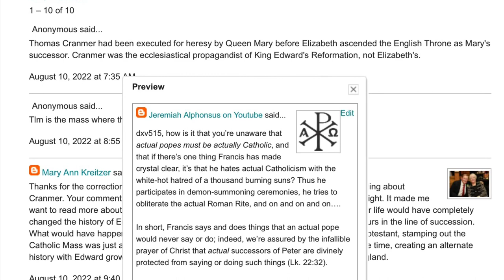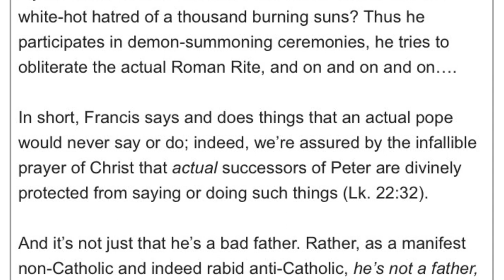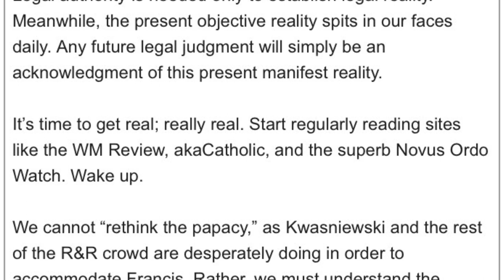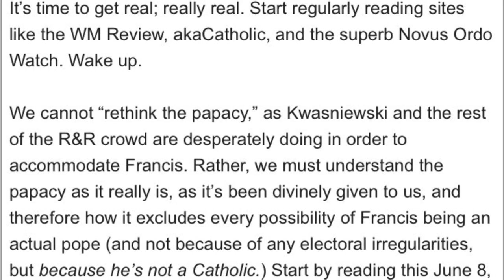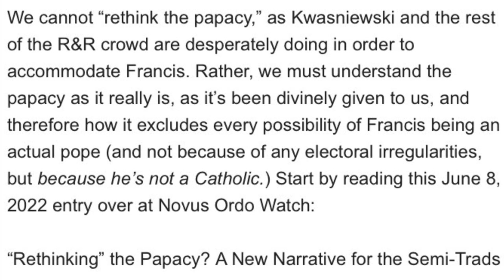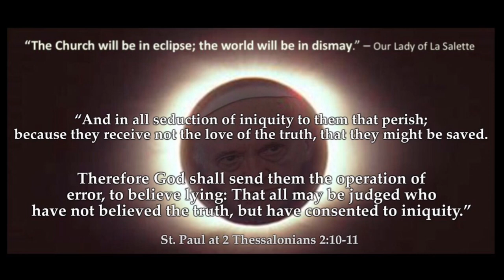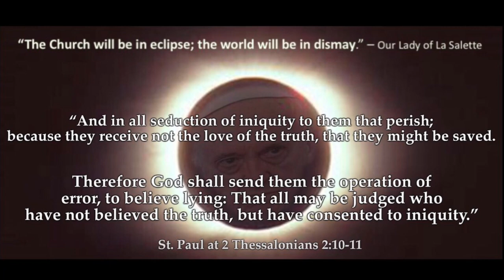Short Case Against Francis and the Novus Ordo Antichurch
“The apostasy of the city of Rome from the Vicar of Christ and its destruction by Antichrist may be thoughts so new to many Catholics, that I think it well to recite the text of theologians of greatest repute. First Malvenda, who writes expressly on the subject, states as the opinion of Ribera, Gaspar Melus, Biegas, Suarez, Bellarmine and Bosius that Rome shall apostatize from the faith, drive away the Vicar of Christ and return to its ancient paganism. …Then the Church shall be scattered, driven into the wilderness, and shall be for a time, as it was in the beginning, invisible hidden in catacombs, in dens, in mountains, in lurking places; for a time it shall be swept, as it were from the face of the earth. Such is the universal testimony of the Fathers of the early Church.”

-Cardinal Manning, The Present Crisis of the Holy See, 1861